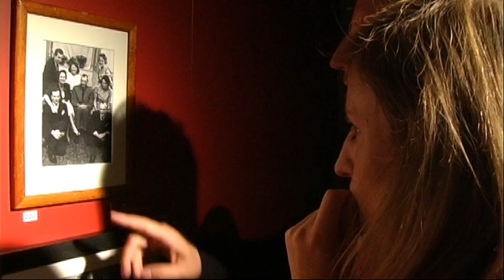Puppenstubenmuseum Laubach - Eröffnung am 30. September 2011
Am  30. September 2011 wurde in Anwesenheit von über hundert geladenen Gästen das Puppenstubenmuseum feierlich eröffnet.  Prinzessin Monika von Hannover, geborenen Gräfin zu Solms-Laubach, hatte ihre bei Kennern  bekannte Sammlung  in eine  Stiftung überführt, um den Fortbestand der Sammlung zu sichern und zugleich ihre Heimatstadt eine weitere Attraktion zu schenken. Für die Sammlung wurde eine historische Fachwerkscheune in unmittelbarer Nähe zum Laubacher Schloss aufwändig saniert und umgebaut. Über 80 Stuben aus 3 Epochen sind zu sehen, ein Audioguide gibt zahlreiche Informationen zum Thema.